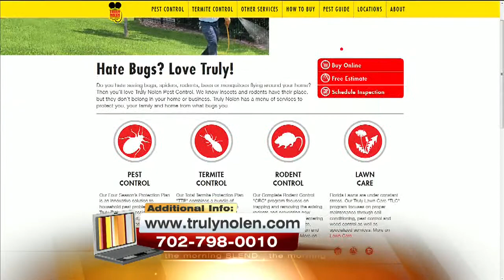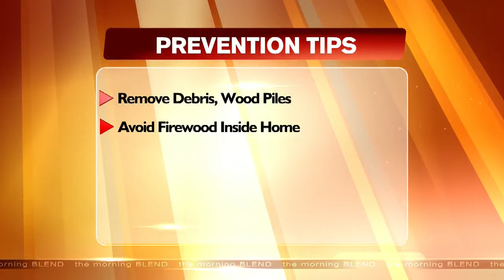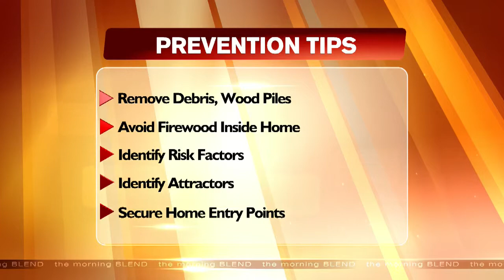Keep Pesky Bugs Out Of Your Home 3/25/15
The summer is quickly approaching and we all know it means the ant season is also almost here. Watch today's show to learn how you can keep your home safe from these pesky bugs with Truly Nolen Pest Control.